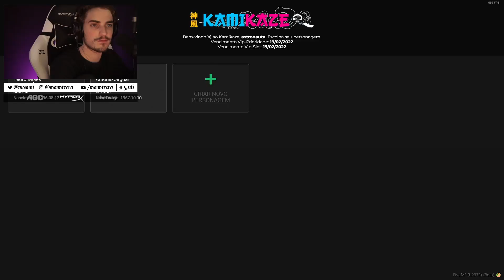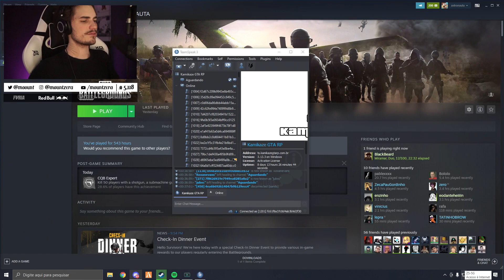PEDRO NO HOSPITAL | 20/01) - GTA RP #292